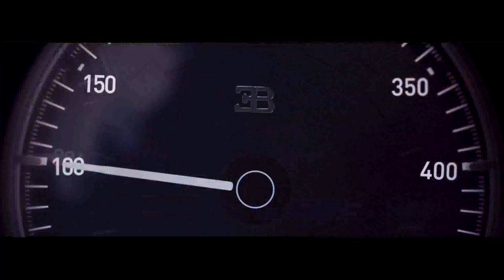Bugatti Chiron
Bugatti Chiron Super Sport 300+ chega a 440 km/h e custa R$ 15,6 milhões.

Oficialmente chamado Bugatti Chiron Super Sport 300+, o hipercarro terá o motor 8.0 W16 quadriturbo de 1.600 cv, o mesmo usado no recém-apresentado Centodieci. Para superar a velocidade do Chiron normal, a versão SS recebeu uma carroceria retrabalhada para melhorar a aerodinâmica.

Outros detalhes revelados pela Bugatti é que ele usa rodas de magnésio e mais algumas peças em fibra de carbono. Embora o modelo revelado tenha pintura preta com linhas laranjas, a versão de produção não precisará ter estas cores. O Chiron usado no recorde tinha apenas um assento, enquanto o Super Sport 300+ contará com o banco do passageiro.

A produção do Chiron Super Sport 300+ já era esperada, já que a Bugatti quer manter o recorde com um carro de produção. Isso irá separá-lo de modelos como o Ford GT modificado que alcançou os 483,4 km/h em um evento no Texas.